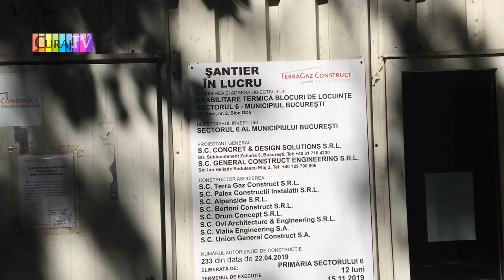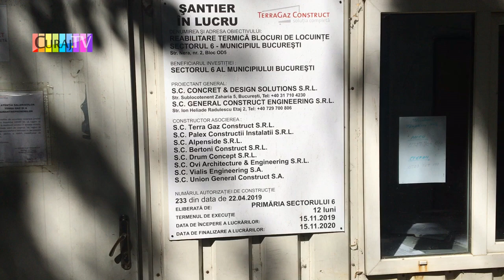Primăria ne supraveghează dar nu ne poartă grija - Curaj.TV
Un bloc vechi din Drumul Taberei e reabilitate și izolat termic de niște firme de construcții care nu respectă nicio normă de securitate și protecție a mediului. Vă dați seama cît de atenți sunt la respectarea normelor în construcții?